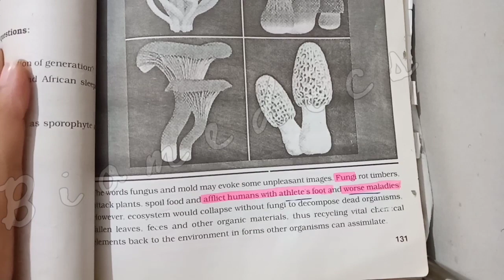XI-BOTANY MCQS Solution | Khatoon'e Pakistan Govt degree College for Women | Preliam paper 2021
Links for Mcqs Solutions from Preliam Paper of colleges / Comprehensive Paper from coaching 2021 Xi botany: